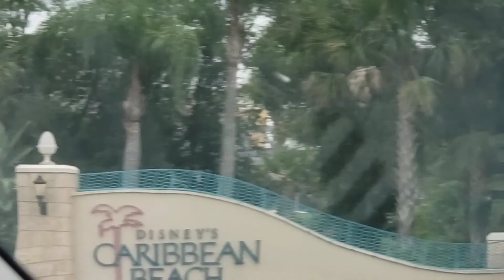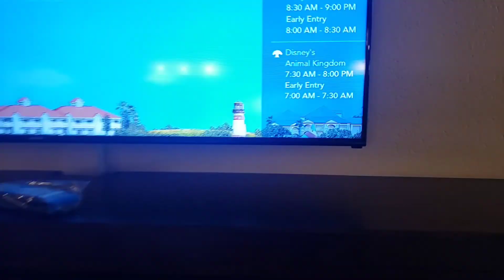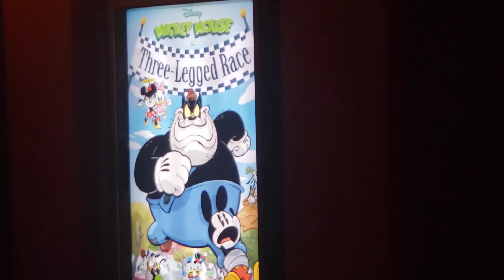4 Day Disney Graduation Trip! At Caribbean Beach Resort!! Ep. 1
Today, I vlogged my first day of my graduation vacation. We began with Hollywood Studios and stayed at the Caribbean Beach Resort!!